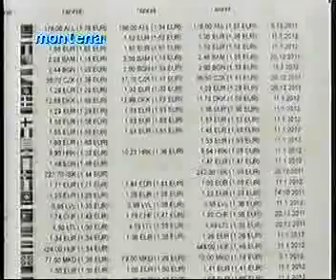17-01-2012 MONTENA - USSCG pozvala gradjane na protest